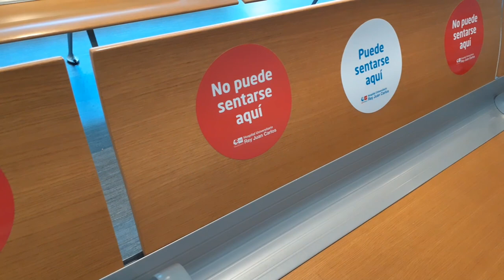El HURJC ha sido certificado como Hospital Protegido frente a la Covid-19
El hospital ha implementado todos los protocolos y procedimientos necesarios para reducir al máximo el riesgo de contagio por Covid-19 y poder reanudar su actividad asistencial en un contexto protegido. Este objetivo, responsabilidad de todos, requiere también de la colaboración de los pacientes, que deben seguir las medidas de seguridad, distancia e higiene recomendadas por las autoridades, y las indicaciones del personal del centro.